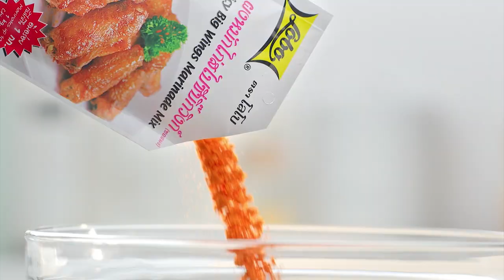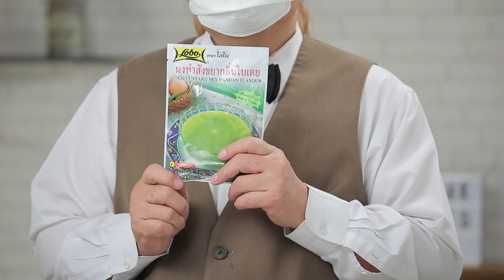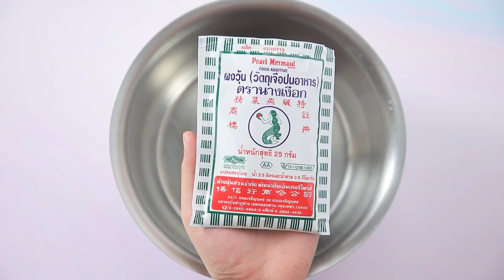รายการ "อดเปรี้ยวกินหวาน" อ.ยิ่งศักดิ์&ครอบครัว ขอเสิร์ฟความอร่อย EP.207 [2/3]